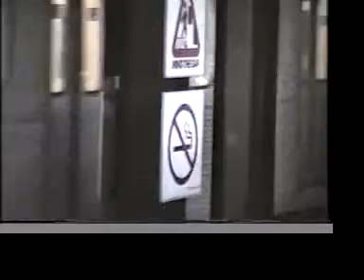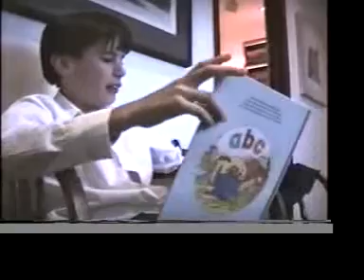NBS - Toronto - James Gnam - Richard Lefebvre - Diego Rosa. (by Barry Curtis)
Just some tapings of our roaming around Toronto.